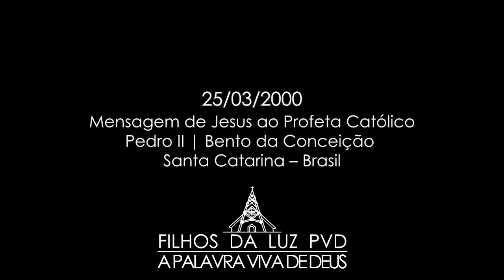✅Julgueis que venho abolir-Mensagem PVD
📖 +MENSAGEM EM VÍDEO.

JULGUEIS QUE VENHO ABOLIR?
25/03/2000
 A este mundo vim para mostrar a toda humanidade que a vida não consiste só naquilo que o homem quer para si, mas ela vale muito mais quando se busca seu Deus, o Criador de todas as coisas. Se assim fosse, o pensamento de cada um não teria esta miséria humana.

      Lembrem-se, Meus filhos, que mesmo sendo o Autor da Vida, até Eu fui tentado por três vezes, no deserto. Então, quanto mais vocês, que não sabem definir o certo! Se ouvissem só a Mim, tudo estaria diferente. O Meu País, quero dizer, a Minha Terra, seria um lugar só de misericórdia e não de maldade. Jamais, aqui, cresceria ódio, vingança, desrespeito e falta de amor ao próximo. Nada disso, aqui, existiria, assim como não vai mais haver depois da Minha Vinda Gloriosa. As nações não querem mais se ajustar, os religiosos vivem num clima de injustiça, e os dirigentes já não querem mais acordo. O Meu vigário, mesmo pedindo perdão, não está sendo compreendido. O que mais quer este povo? Briga? Morte? Vingança? Miséria? Pois, se é assim que querem, darei espaço para o Meu inimigo cumprir as Escrituras. Mas, ai desses que não querem um pedido de perdão e só dizem: "Erros, muitos erros a Igreja Católica cometeu!" Mas, a vós pergunto, homens de pouca fé: Qual de vocês que não errou? Se Me disseres que não erraste, os teus pecados serão bem maiores. A tua descendência é uma só e não houve duas. Tudo começou por Adão e Eva, e o sangue ainda é o mesmo. A única diferença são as nacionalidades, onde Me culpam, até hoje, por esta divisão. O que foi que fiz com a Torre de Babel?(Gen. 11,1-9) Confundi sua língua para não serem curiosos e virem a querer descobrir os mistérios de Deus e chegar até o Céu. Assim está sendo com a Terra Santa. Querem eles ser os donos de todos os lugares santos, mas um só é o Dono, que Sou Eu, Jesus, o Salvador da humanidade.

      Meu povo! Não busqueis vós mais esperança pelas coisas deste mundo. Buscai a Mim o mais rápido possível e vinde morar Comigo. Está tão próximo a dar o último sinal. Não entreis em atritos uns com os outros, mas entrai em acordo e dai as mãos. Abri os vossos corações e chegai-vos a Mim, pois Eu Sou Manso e Humilde. Não deis mais ouvido a esta política suja, pois nem o vosso salário, até hoje, veio a ser justo. É palavra, só palavra de promessa que um dia vai melhorar. Se esta gente não sabe perdoar, quanto mais amar! Para se ter amor, tem que haver primeiro misericórdia dos que mais vem sofrendo, e isto não está existindo. Quando ofereci a Abraão, uma Nova Terra, entre os contra puseram barreira para ver o sangue correr sobre a terra, e, depois, foi com Moisés.
      E aí vem vindo, assim, até hoje. Então, só falta se cumprir as Escrituras. Pronto, tudo irá mudar. É só ter um pouco de paciência, que a Minha hora está chegando. Depois, tudo será dividido entre os filhos da luz.
JESUS